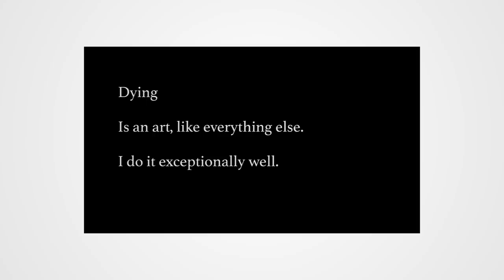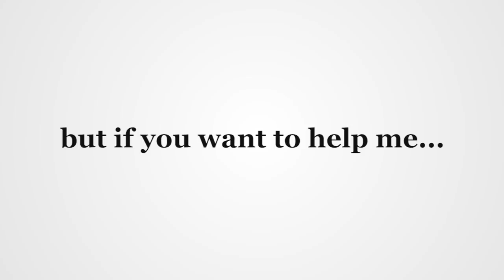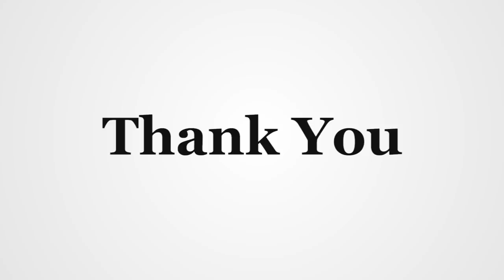Two Years of Polyphonic - Announcements